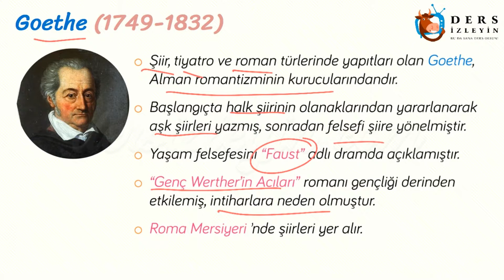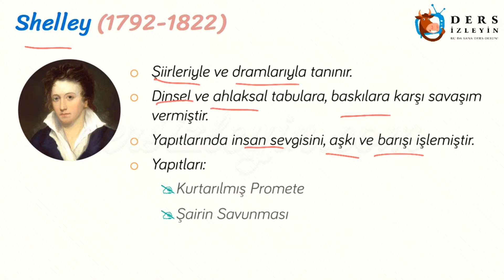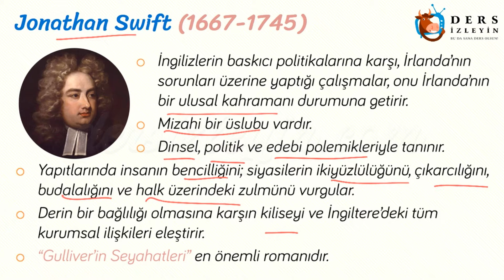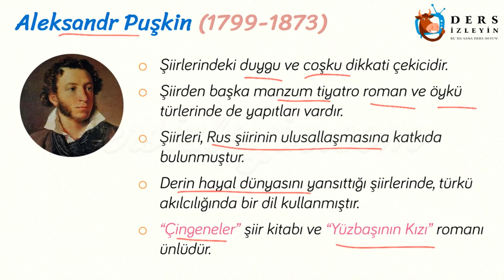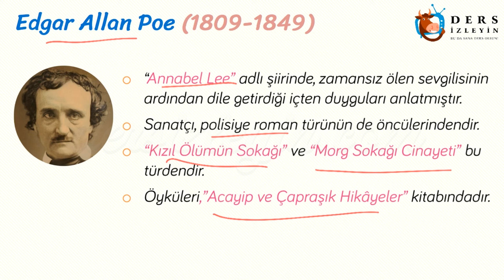ROMANTİZM AKIMI - 3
Liseler için hazırlanan bu ders videomuzda Romantizmin Türk Edebiyatındaki Temsilcileri konusu anlatılacaktır. Konunun videosunu izleyerek konuyu daha iyi kavrayabilir ve bilginizi pekiştirebilirsiniz.